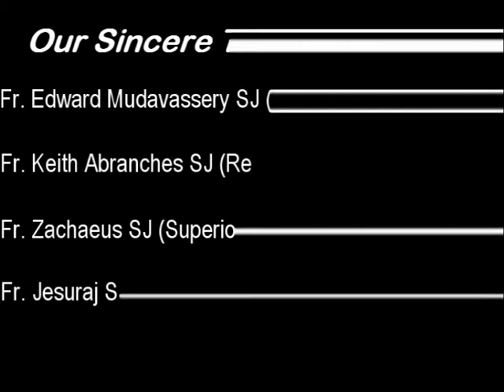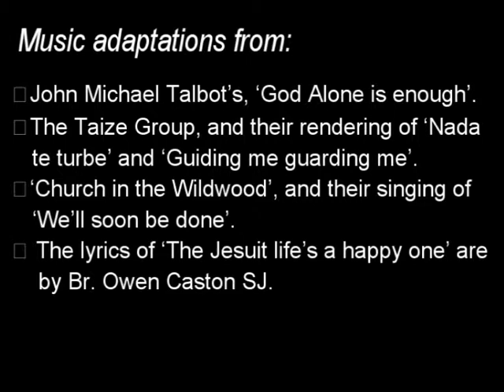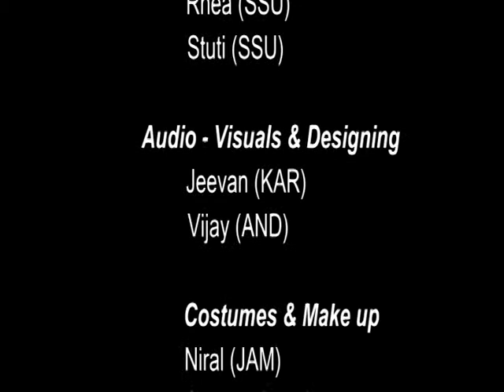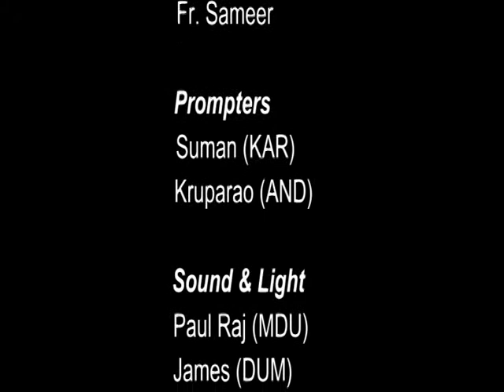The Suppression and Restoration of SJ - 6